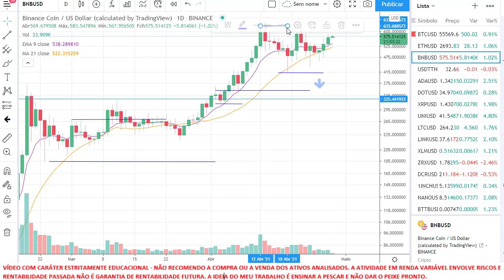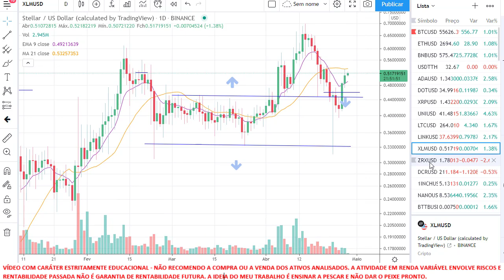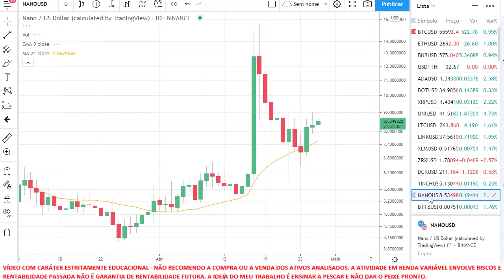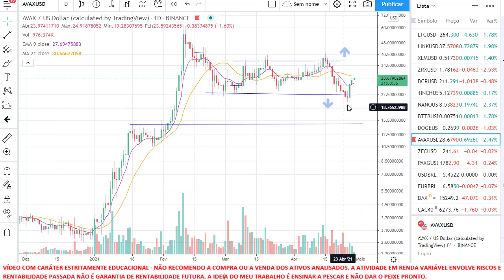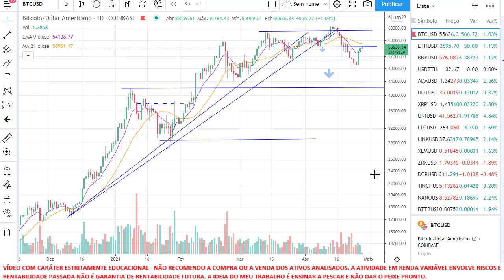Minuto BITCOIN 27 de Abril de 2021